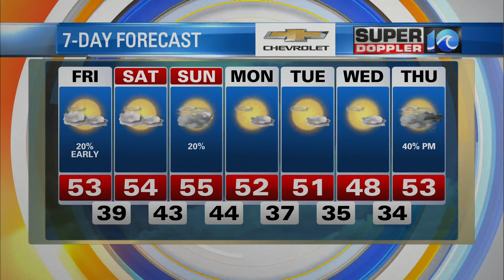WAVY Weather Morning Update | Dec. 9, 2022